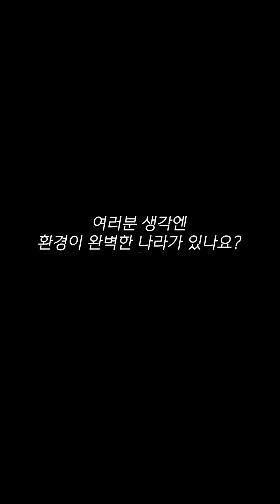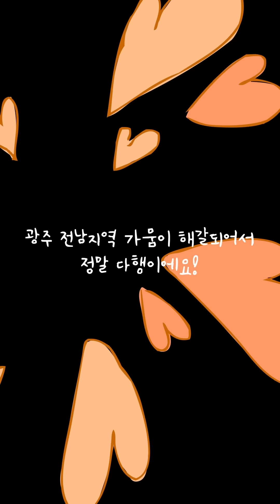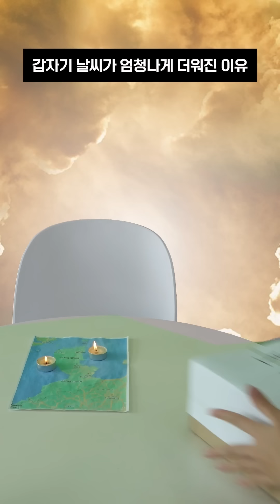날씨요정 몰아보기 6탄✨ (31~39화)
키리바시, 몰디브, 투발루 등 섬나라 날씨요정들과, 북극,남극 요정 등 다양한 날씨 요정들이 등장해요!